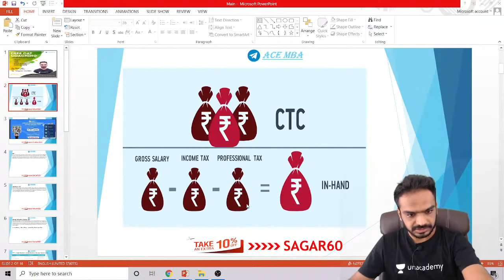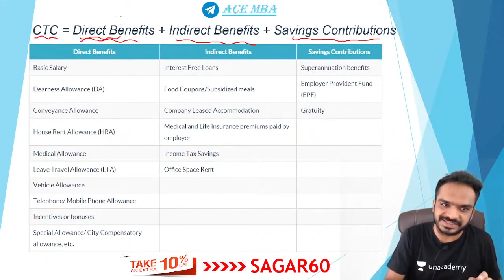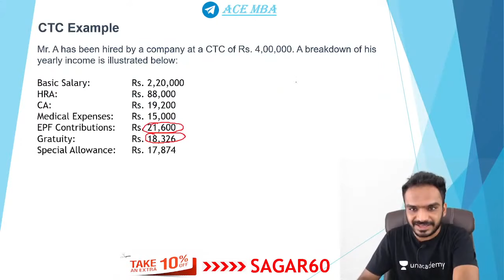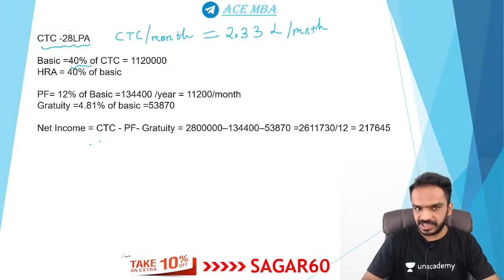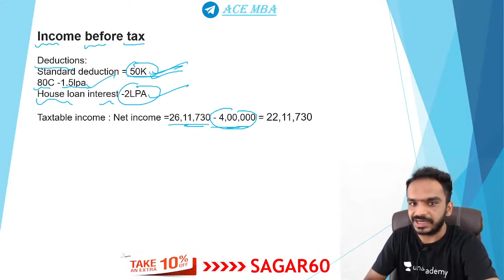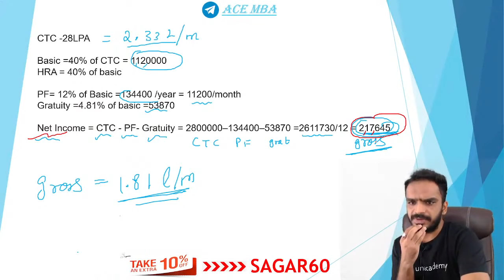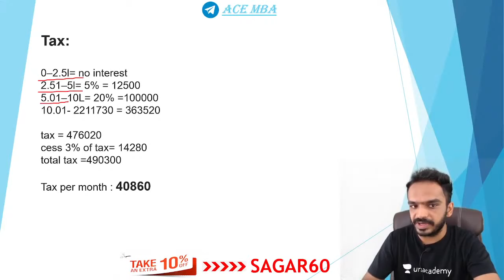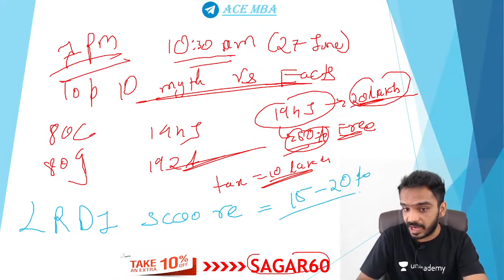CTC vs In hand salary || Dikhava VS Asli Salary || CTC se salary kaise nikale.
CTC vs Gross vs in hand salary - Expectations vs Reality - CTC Components of your salary

In this video Sagar Thakker has discussed Gross Salary, CTC, In Hand Salary, base salary, LPA and Much more.

ctc se salary kaise nikale

Do watch Speed calculations for all Competitive exams.